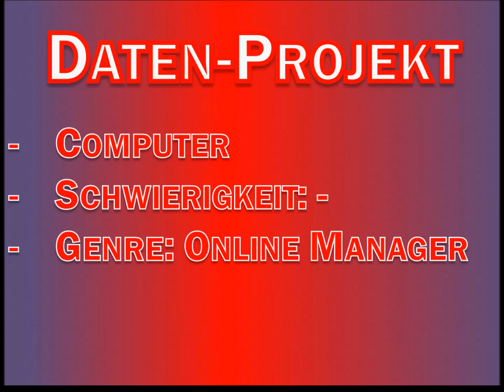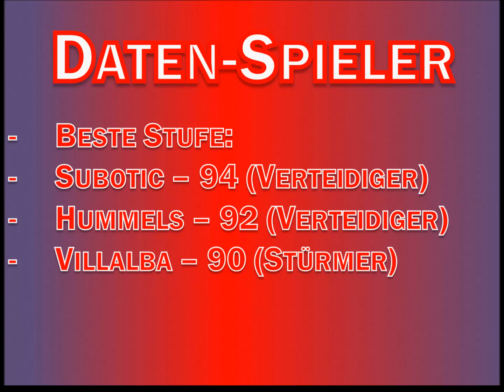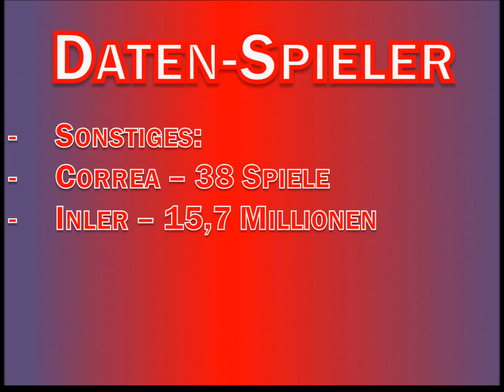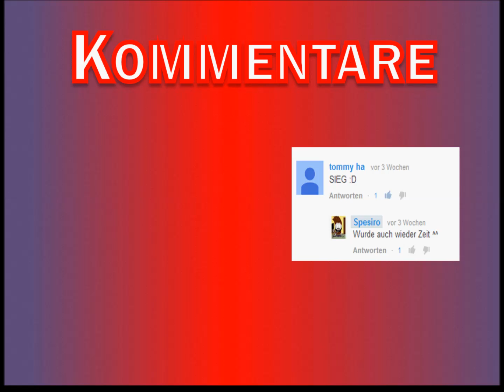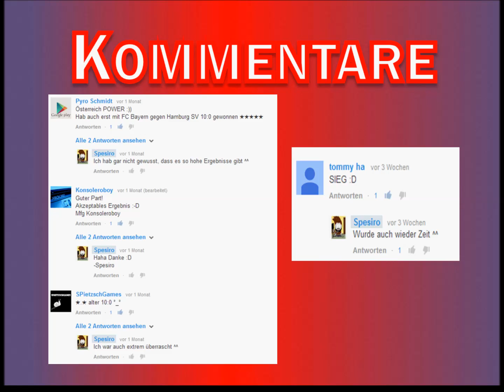RUP #04 - Cooler Papst! - Let´s RUP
RUP ist sozusagen die Zusammenfassung eines Projekts oder auch einer Saison in OSM.
Heute schauen wir uns gemeinsam die Saison von Schalke 04 an.